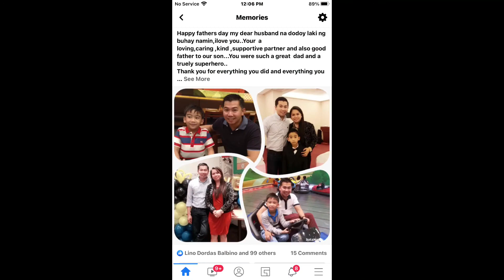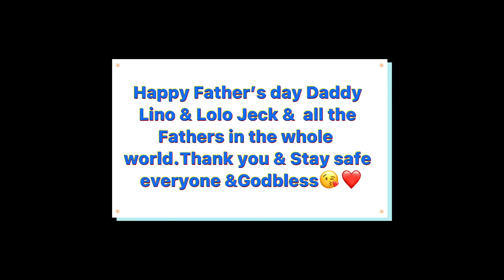Filipino Vlog :Celebrating Father’s Day “Me and my mom’s message for my dad on Father’s Day /Kuwait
Celebrating Father’s Day “Message on FAther’s Day❤️😘